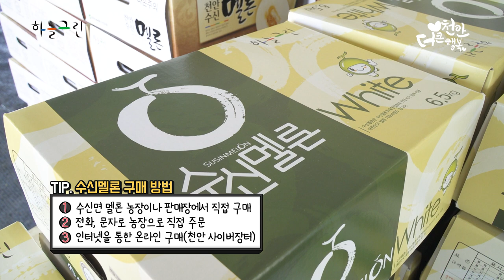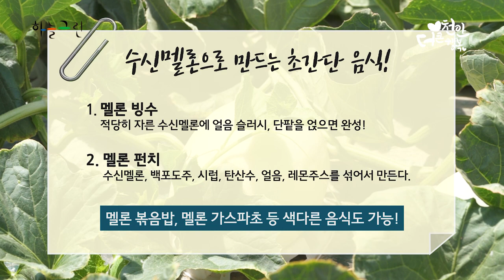천안수신멜론 고르는 방법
하늘그린 천안 농산물 '천안사이버장터'에서 쉽게 구매해보세요^^